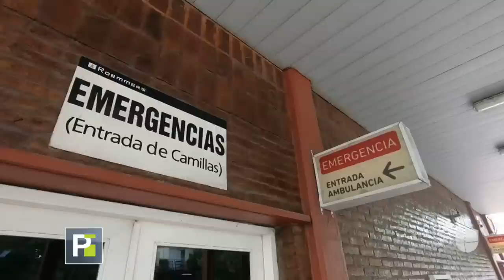Futbolista muere en un accidente vehicular: investigan si la familia de la joven mató al conductor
Un video muestra qué pasó después del accidente en el que murió una jugadora de fútbol en Argentina. La familia del conductor, involucrado en el choque que cobró la vida de Giuliana Gómez, de 20 años, alega que lo mataron a golpes en un ataque de ira.